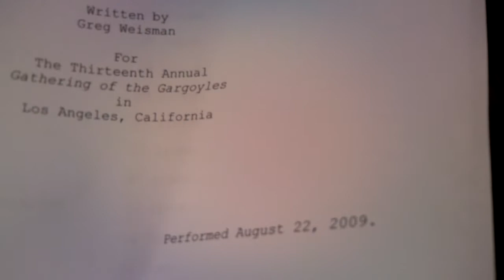The Gathering 2009 Radio Play Casting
The cast of the 2009 Gathering of the Gargoyles are assigned their roles and given their scripts.

The radio play was a cross-over between Gargoyles and Spectacular Spider-Man. The radio play cast was comprised of voice actors from both shows as well as fans who attended the 2009 Gathering of the Gargoyles convention. The script was written by Gargoyles co-creator and Spectacular Spider-Man Supervising Producer Greg Weisman.

The cast included:
Marina Sirtis (Demona)
Keith David (Goliath)
Thom Adcox (Lexington)
Elisa Gabrielli (Obsidiana/Dr. Ashley Kafka)
Josh Keaton (Spider-Man)
Ben Diskin (Eddie Brock/Venom)
Phil Lamarr (Randy Robertson)
Daran Norris (J. Jonah Jameson)
Vanessa Marshall (Mary Jane Watson)
Steve Blum (Green Goblin)
Deborah Strang (Aunt May)
James Arnold Taylor (Harry Osborn)
Dee Bradley Baker (Dr. Curt Connors)
Crispin Freeman (Electro)
Eric Vesbit (Kraven the Hunter)
Andrew Kishino (Kenny Kong)

NOTE: The audio is a little quiet, don't turn it up too loud as there are a few loud noises here and there that, when you've turned up your volume, could be extremely loud.